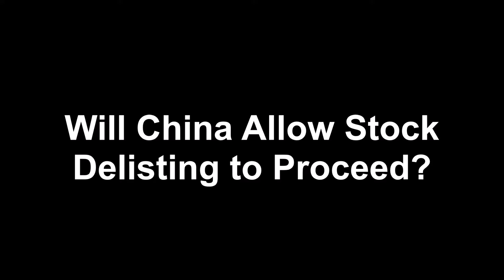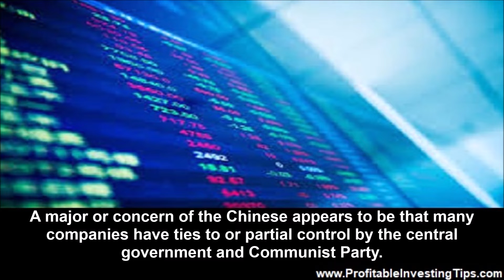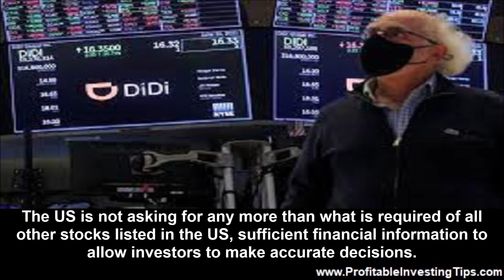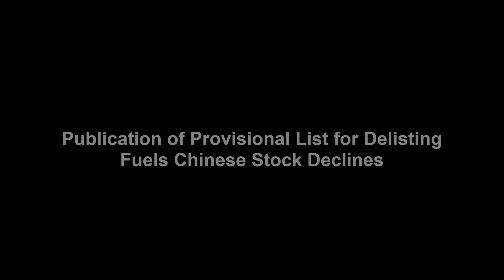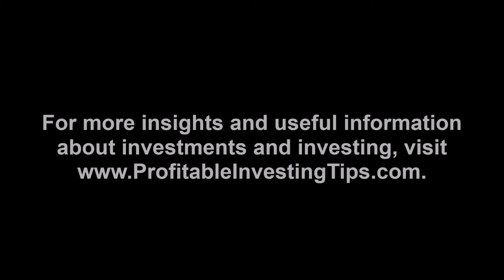Will China Allow Stock Delisting to Proceed?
A bill passed by the US Congress requires foreign stocks listed in the US to comply with the same requirements as domestic companies. Will China allow their companies to comply with the same rules that all stocks need to comply with or will China allow stock delisting to proceed?

A bill passed by the US Congress requires foreign stocks listed in the US to comply with the same requirements as domestic companies. This will be a problem for many Chinese stocks listed on the New York Stock Exchange and Nasdaq if they do not give American regulators complete access to their audit work papers by 2024. According to Securities and Exchange Commission head Gensler the ball is in China’s court. Will China allow their companies to comply with the same rules that all stocks need to comply with or will China allow stock delisting to proceed?
Protecting Investors from Disinformation
In order to provide a level playing field for investors, the SEC and US stock exchanges have requirements that companies provide the sorts of information necessary for investors to make informed decisions about their investments. A chronic problem with Chinese companies listed in the US is that they do not provide complete and accurate information and, as such, put US investors at risk of losses. More than two hundred companies from China are at risk of losing their listing if they do not comply by 2024. Mr. Gensler says that talks with the companies and Chinese authorities are ongoing but basically the ball is in the Chinese government’s court. A major or concern of the Chinese appears to be that many companies have ties to or partial control by the central government and Communist Party. Some have ties to the Chinese security apparatus. China clearly sees this as a security concern. For the SEC the issue is not Chinese governance or security but complying with a US law meant to protect all who invest on US exchanges.
Investor Protection Lacking for Two Decades
China has gotten huge benefits from entering the world economy. They have become the dominant industrial power and the workshop for the world. They have gotten huge sums of foreign investment and large amounts of foreign technology. Investors have reaped rewards from their investments in China and investors have been burned badly by required technology transfers. Investors in the US have also been burned by Chinese companies that misrepresented their finances and have not granted access for audits. The US is not asking for any more than what is required of all other stocks listed in the US, sufficient financial information to allow investors to make accurate decisions. This has been lacking for more than twenty years which is why Congress acted and passed a law. As a matter of precedent, many other nations allow American officials to audit the books of their companies, scrutinize documentation, and interview local accountants. The two glaring exceptions are Hong Kong and China.
Publication of Provisional List for Delisting Fuels Chinese Stock Declines
The process has been very public but nevertheless publication of the “provisional list” of possible delisting drove stock prices down throughout the entire range of Chinese stocks listed in the US. If this wholesale delisting of stocks goes forward there will certainly be substantial price fluctuations as investors flee those stocks instead of continuing to invest via markets controlled by China. For these companies over the long term their prosperity will depend on China’s economy and governance. It will also depend on the movement to invest anywhere but in China as more and more nations worry about having their supply chains controlled by not only China’s zero tolerance covid lockdown policies but also China’s dreams of global hegemony. We expect to see the US and EU especially move to bring critical industries and material sourcing back “onshore” which will probably make a bigger dent in Chinese stocks than the expected delisting in 2024.